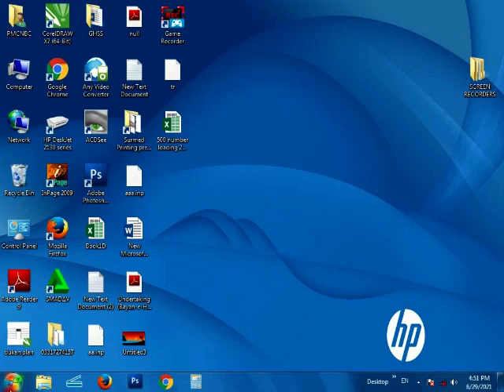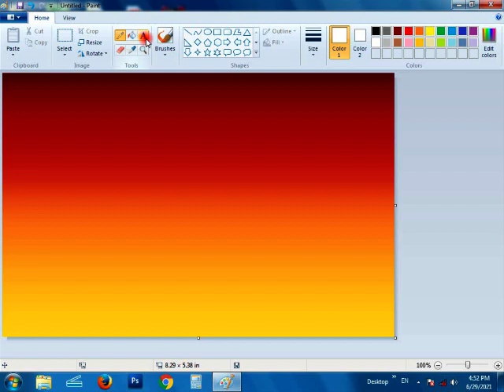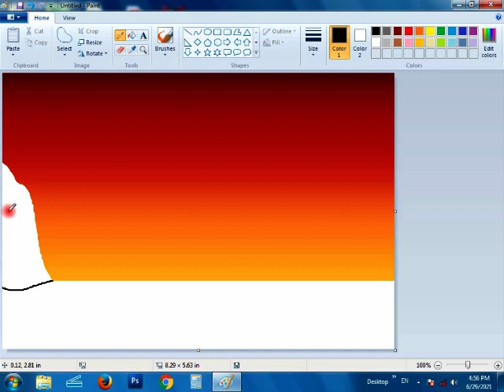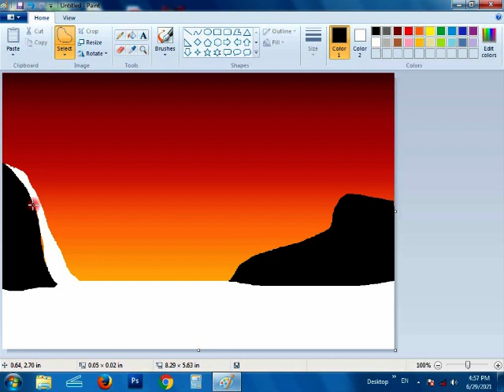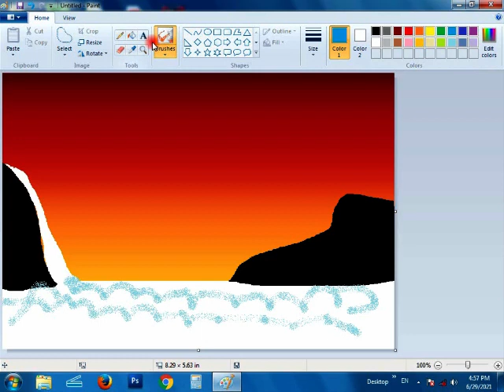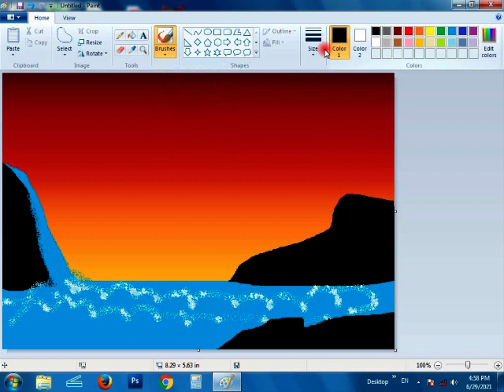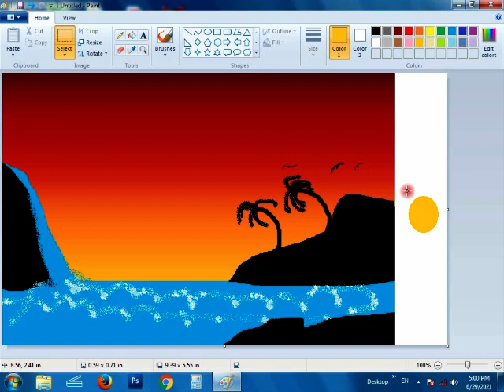MS Paint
Microsoft Paint
MS Paint is a free computer program made by Microsoft that allows you to create picture files as well as edit picture files saved on your computer.